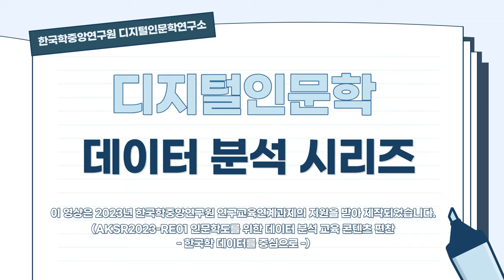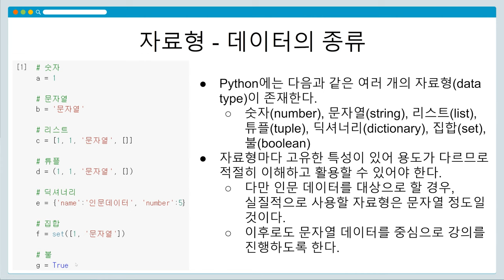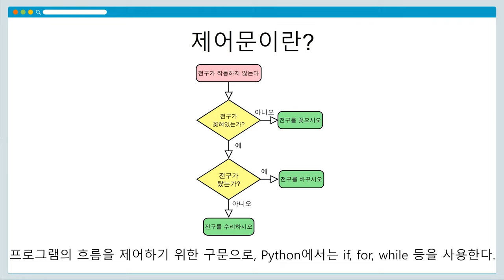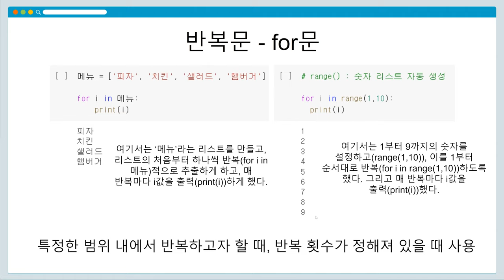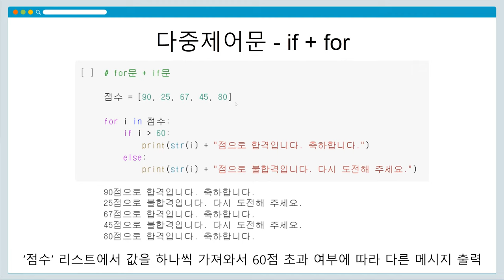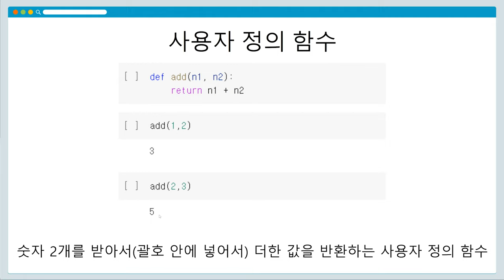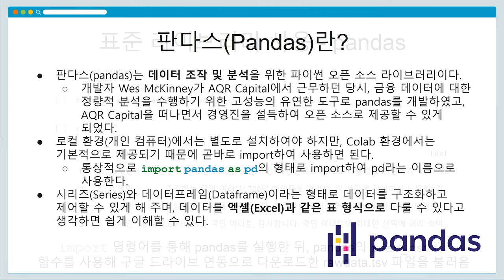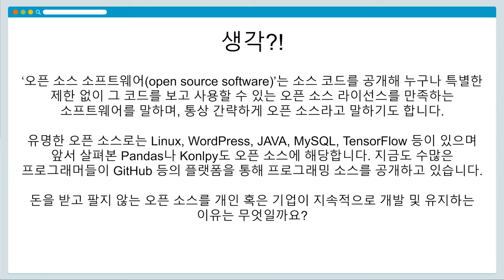[DH교육] [데이터분석] (3강) 3-2. 데이터 분석 환경 구축 - Python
[3강] 데이터 분석 환경 구축
3-2. 데이터 분석 환경 구축 - Python